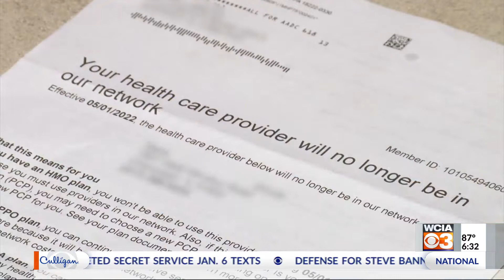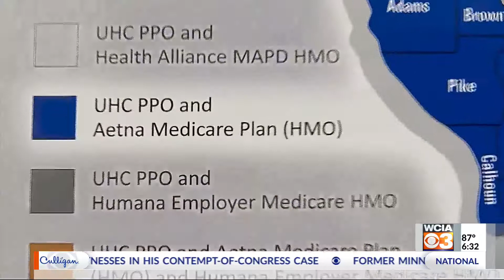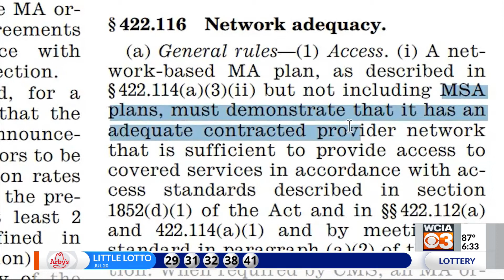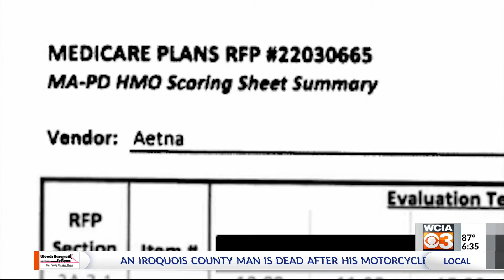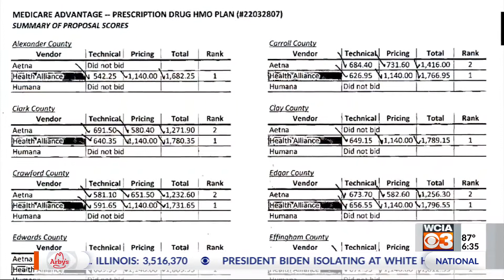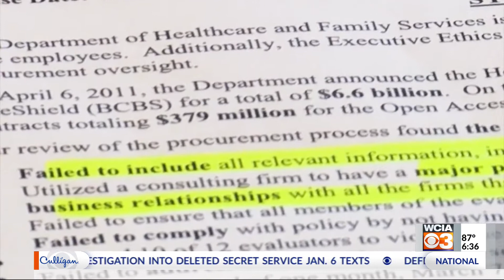NOT AS ADVERTISED: State-administers plan with diminished directory